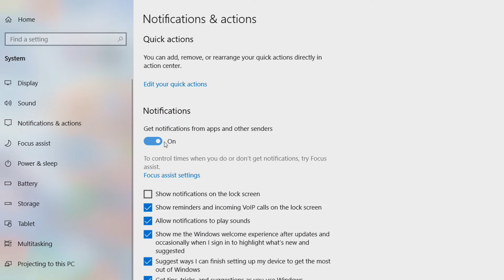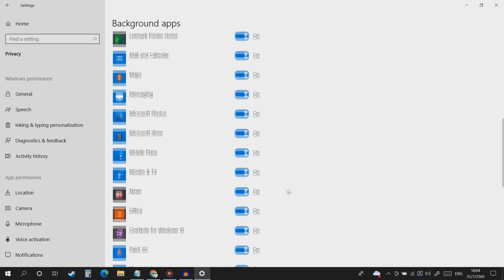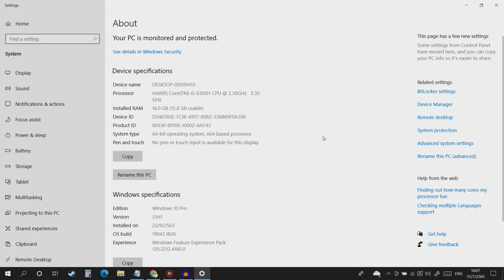6 เทคนิคตั้งค่า Windows 10 ให้ลื่นไหล - สำหรับคอมสเปคต่ำ !!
6 เทคนิคตั้งค่า Windows 10  ให้ลื่นไหล สำหรับคอมสเปคต่ำ